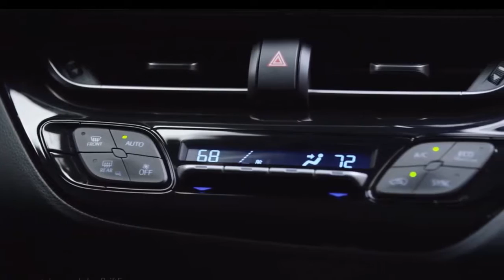Toyota C HR NEW 2018 Style Versatility and Best Performance HD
Toyota C HR NEW 2018 Style Versatility and Best Performance